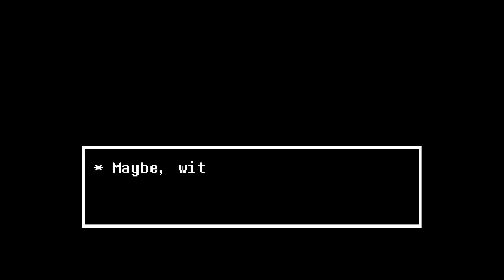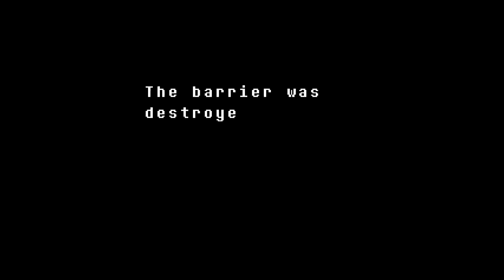Let's Play Undertale [True Pacifist Blind] Part 20 - Reunion [Gameplay/Walkthrough]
Let's play Undertale -- blind!!! This is a goddamn emotional rollercoaster and I am not ready to get off

Playlist | If you enjoyed the video, consider leaving a like and/or comment as support!

▬▬▬▬ VIDEO INFO ▬▬▬▬
• Game: Undertale Blind True Pacifist Run/Playthrough/Walkthrough

▬▬▬▬ GAME INFO ▬▬▬▬

** This is a blind, true pacifist run let's play of Undertale. **

Undertale (stylized as UnderTale or UNDERTALE) is a role-playing video game developed and published by indie developer tobyfox. The game was written, designed and composed for by creator Toby Fox, with additional art by Temmie Chang, and was released for Microsoft Windows and OS X on 15 September 2015.

In Undertale, the player controls a human child as they navigate the fictional Underground: a large, secluded region underneath the surface of the Earth. The inhabitants of the Underground are called "monsters", who have been banished from the surface following a war with humanity. The child interacts with many monsters on their quest to return to the surface, with the player making decisions on whether to kill or befriend them. These choices affect the outcome of the game to a large degree, with the dialogue and story outcome changing based on their decisions.

Undertale received acclaim from video game critics, with particular praise for its writing and characters. Reviewers enjoyed the game's intuitive yet deep combat system, the contrast of its witty humor with a dark story, as well as its references to older role-playing games (such as EarthBound and Shin Megami Tensei) while still having a modern feel.

Undertale features traditional role-playing mechanics, such as experience points, an overworld, equipment, and health, though with several differences. The game casts players in the role of a child as they explore an underground world full of monsters who they can either kill or befriend. The overworld lets the player navigate in a top-down perspective, visiting locations such as towns, shops, and large buildings. Progression through the game requires interacting with puzzles and non-player characters, moving forward through locales. Save points appear frequently in the overworld, refilling the player's health while saving the player's progress.

During battles in Undertale, the player controls a small heart which represents the protagonist's soul and must avoid attacks unleashed by the opposing monster—in a similar fashion to a bullet hell. As the Undertale story progresses, new elements are introduced, such as colored obstacles which require the player to stand still or move through them, and boss battles which change the way the heart is controlled. In Undertale, the player may choose to attack the enemy, which involves timed button presses, earning experience points and gold for defeating them. Alternatively, they can use the Act option to perform non-violent actions, which vary depending on the enemy. If the player uses the right actions to respond to the enemy, they can choose to spare them and end the fight without killing them—earning no experience points. This would be considered a Undertale "pacifist run". The game features various story branches and endings depending on whether the player chooses to kill or spare their enemies, and it is possible to clear the game without killing a single enemy.

This gameplay of Undertale True Pacifist Run is a blind walkthrough/playthrough. I have just completed the "normal" pacifist/neutral run, and as per the instructions at the end of that pacifist run, we are moving into the True Pacifist/True Ending run.